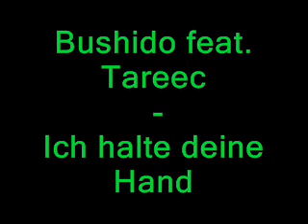Bushido ft Tareec - Ich halte deine Hand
ein sehr schönes Lied von Bushido feat. Tareec :)